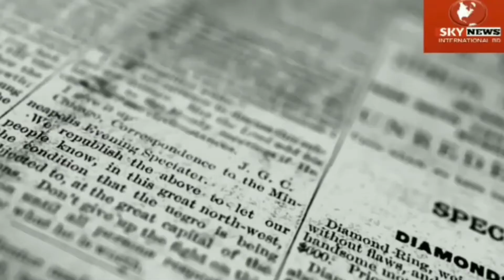Morning International News 11 Dec'20|World News|International Bangla NewsI SKY NEWS |Live World News